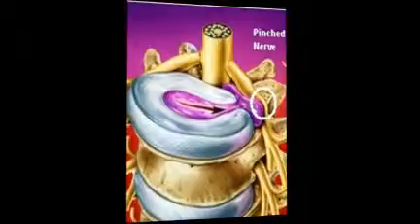Ocoee, FL Pinched Nerve Relief - Dr. Steven Harrison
Ocoee, FL Pinched Nerve Relief
- Dr. Steven Harrison

1607 E.Silver Star Rd
Ocoee Florida 34761

Ocoee,FL,neck Pain,back,pinched nerve,herniated disc,sciatica,headache,Relief,chiropractor,chiropractic,Dr,Steven Harrison